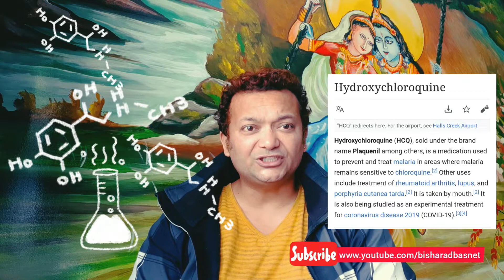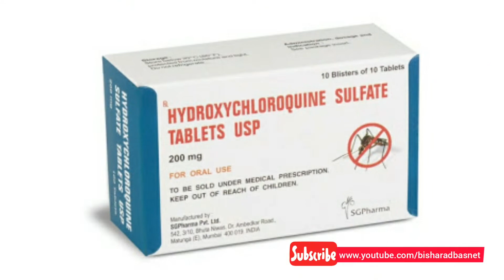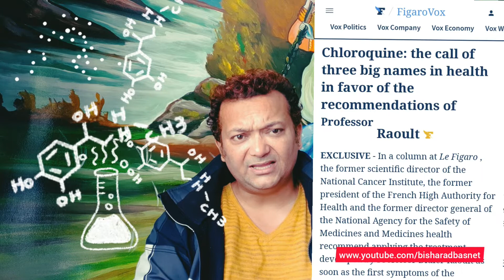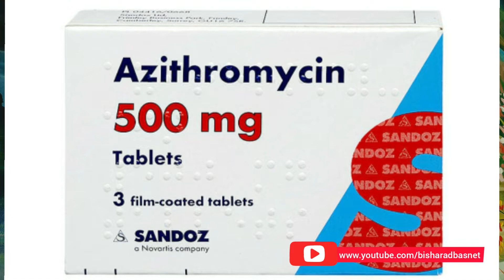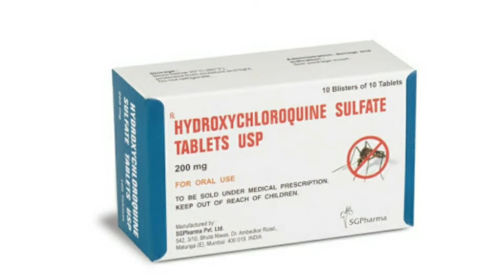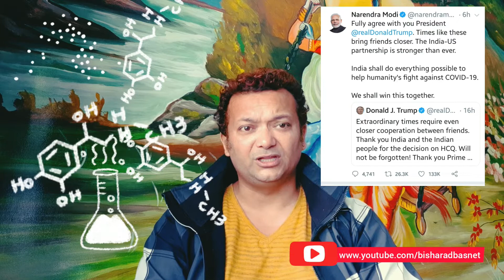Theory Behind Hydroxychloroquine Sulphate.Why Donald Trump Called PM Narendra Modi.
Truth Behind Hydroxychloroquine Sulphate and Why World Is Talking About It.Why Donald Trump Want It.Why Narendra Modi Want To Give It.

[Unauthorized downloading and duplicating on YouTube, Facebook or in any other platform is strictly prohibited and may lead to claim/ strike by YouTube, Facebook and any other  platform.]